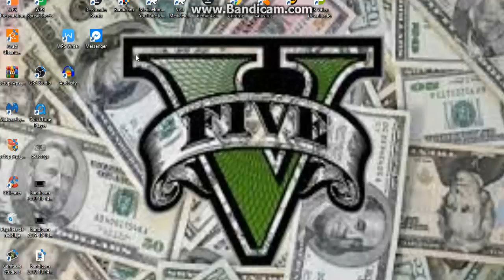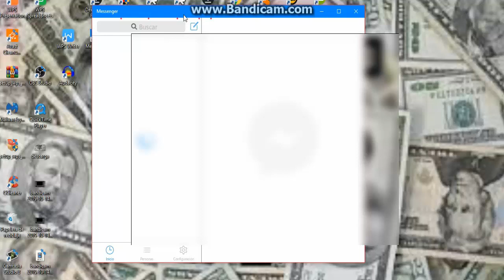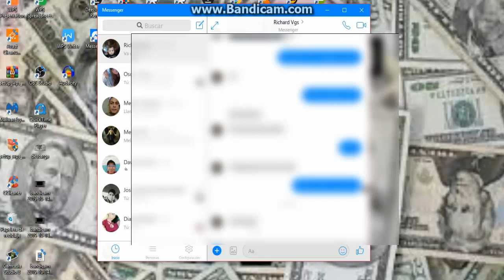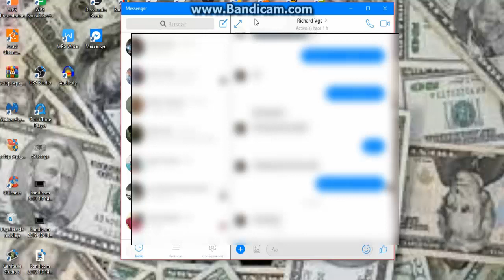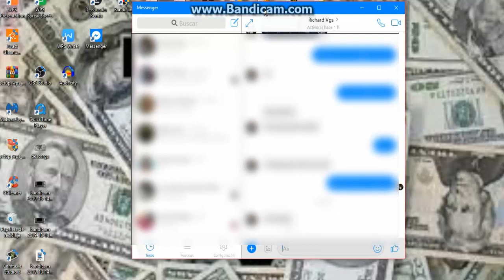NO DESCARGUES REDES SOCIALES DE WINDOWS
EN ESTE CASO NO TE SUGIERO QUE LAS DESCARGUES YA QUE VAN MUY LENTAS Y NO FUNCIONAN CORRECTAMENTE.